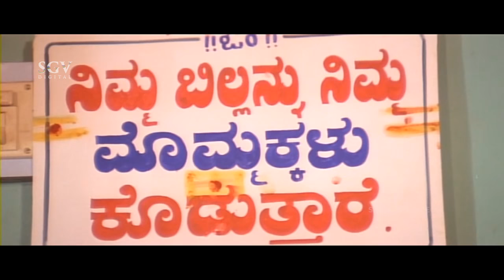Kannada Comedy - ನಿನ್ ಜೀವನದಲ್ಲಿ ನೀನ್ ಸಣ್ಣ ಆಗಲ್ಲ | Mutthinantha Hendathi Movie Scene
Watch Old And Best Kannada Movie Scenes And Kannada Comedy Scenes From The Movie Mutthinantha Hendathi Staring Saikumar and Malashree In Lead Roles.

Movie : Mutthinantha Hendathi
Star Cast : Saikumar, Malashree, Divyavani, Vinaya Prasad, Ramesh Bhat, Tennia Krishna, Uma Shivakumar, Anuja, Somayajulu, Srinivasamurthy, Ashok, Sanketh Kashi, Gundu Kalyani, Master Nithin, Baby Lakshmi, Meri, K R Vijaya, Doddanna, Lokanath
Director : Perala
Lyrics :  Hamsalekha
Release : 1995